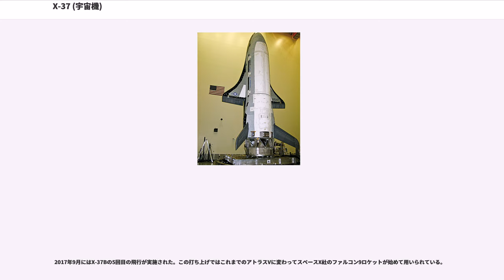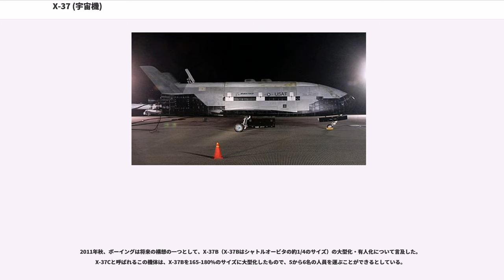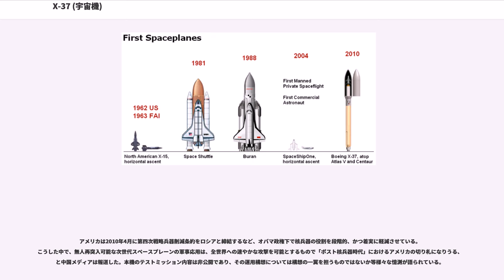X-37 (宇宙機)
ボーイング X-37（Boeing X-37）は、アメリカ合衆国が開発した無人のスペースプレーン。アメリカ航空宇宙局・国防高等研究計画局・アメリカ空軍が参画している計画であり、主契約会社はボーイング社。アメリカ航空宇宙局の再使用型宇宙往還機離れに伴い、2004年以降は国防高等研究計画局主導のプロジェクトとなる。

1996年にアメリカ航空宇宙局は、X-33やX-34の他、より先進的で低コストの再使用型宇宙往還機の技術試験機としてフューチャーX パスファインダー（Future-X Pathfinder）の開発を開始した。これにはX-37の名称が与えられ、開発についてはボーイングとロッキード・マーティンが提案に応じ、大気圏内技術試験機としてX-40も製作するボーイング案が採用された。80%スケールモデルのX-40Aは1998年に滑空飛行試験に成功した。X-37と同スケールのX-40Bの製造は中止となり、2000年にX-40計画はX-37計画に統合・吸収された。X-37の本格開発は1999年より開始されている。

当初の構想では、軌道上への打ち上げにスペースシャトルの貨物室に搭載されて運ばれる計画であったが、これは計画の遅延により放棄された。空中投下試験も2001年に行われる予定であったが大幅に遅れた。

2002年にX-40計画の統合を受けて、大気圏内滑空試験機X-37A ALTV（Approach and Landing Test Vehicle）と軌道試験機X-37B OTV（Orbital Test Vehicle）の2つを製造することとした。2004年9月に開発の主管がNASAから国防高等研究計画局に移管され、軍事プロジェクトとなった。これはNASAが宇宙空間への人員輸送手段としてオリオン宇宙船に注力するためでもある。

2004年9月にスケールド・コンポジッツ社のホワイト・ナイトをX-37A投下母機とすることに決定し、2005年6月に適合試験が実施され2006年4月7日にはモハーヴェ空港上空で最初の投下試験が行われ、滑空飛行と自動着陸に成功した。

引き続き軌道試験機のX-37B OTV (Orbital Test Vehicle) の開発が発表され、2008年頃の打上げを見込んでいた。予定よりも遅れたが、X-37Bは2010年4月22日19時52分 (EST) にケープカナベラル空軍基地第41発射施設 (LC-41) からアトラスVによって打ち上げられ、約17分後予定軌道に到達した。帰還先として、ヴァンデンバーグ空軍基地もしくはエドワーズ空軍基地が予定されていた。軌道上で試験が行われたあと、打ち上げから約7ヶ月を経た同年12月3日、X-37Bは大気圏再突入をしてヴァンデンバーグ空軍基地の滑走路に自動着陸を行い、試験は成功した。飛行期間は224日間であった。

X-37Bはスペースシャトルよりも長期間軌道上を飛行することができる。シャトルの16日に対し270日滞在可能となっている。

さらに、2011年3月5日に軌道試験2号機の打ち上げが行われ、1号機と同様に数ヶ月にわたって軌道上での試験が予定されていた。この2号機は設計寿命である270日間はおろか、1年間を超える476日の軌道飛行を行い、2012年6月16日にカリフォルニア州バンデンバーグ基地へと着陸した。

2017年5月、アメリカ空軍は、X-37Bが約2年にわたる軌道滞在の任務を終え、フロリダ州のケネディ宇宙センターに帰還したと発表。今回が4回目の任務であり、718日間に及ぶ軌道周回を終えたと伝えられる。詳細な任務については公表されていないが、ロケットダイン社は、今回の飛行の中でイオンエンジンの試験を行ったと発表している。後部メインスラスターの釣り鐘型のノズルが1つしか見られないのはこのためである。二つ目のノズルがあるべき位置にイオンエンジンが設置されている。

2017年9月にはX-37Bの5回目の飛行が実施された。この打ち上げではこれまでのアトラスVに変わってスペースX社のファルコン9ロケットが始めて用いられている。

X-37の機体デザインは、スペースシャトルと同形式の貨物室をもつ円筒形の胴体を有し、機体中ほどに小規模の主翼を低翼配置で装備している。V字尾翼を有し、水平尾翼はない。胴体末尾にロケットエンジンを装備できる構造となっている。

2011年秋、ボ...